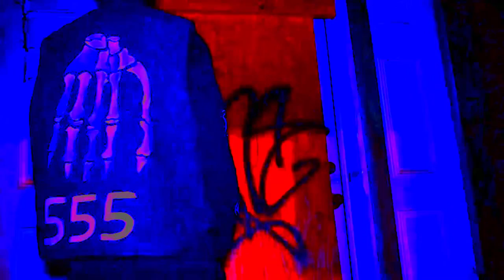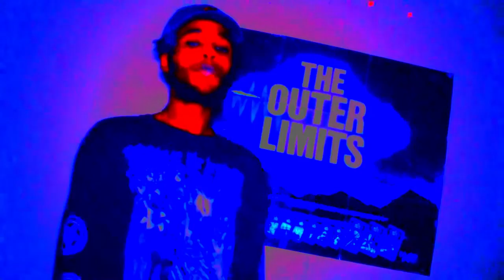SPACEGHOSTPURRP X LOKO LOS TYPE BEAT PROD. SMOKKESTAXKK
Exclusive: $500